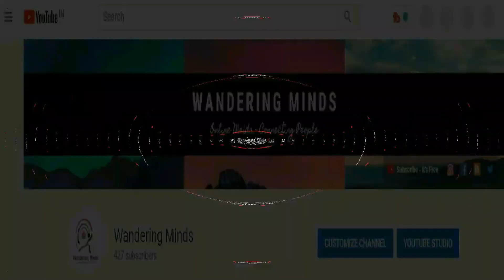Salary details of Sun TV serial actresses - Gabriella pushed Alya back | Wandering Minds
Like the Silver Screen stars, the TV Stars have also started earning a huge amount. As the serials are rolling on for several years, the serial artists have worked all the year through and they get double mangoes in a single shot; popularity and money. Here is the list of the serial stars, whose remuneration is listed per day/episode

Hi there! New to Wandering Minds? If so, here's what you need to know -- I like [Entertainment Related Channel] a LOT, so I use this channel to explore Entertainment Videos for you…

The Characters in this series may be missed or replaced. Kindly bare with us and Join our growing community for new videos and get upto date.